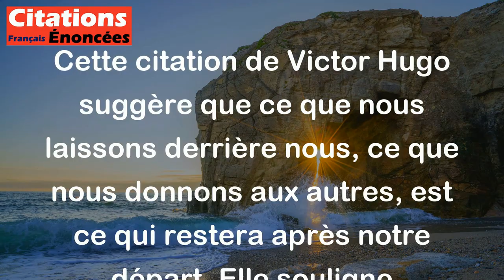Chose étrange, ce que nous aurons donné, c'est là ce qui nous restera. - Victor Hugo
Cette citation de Victor Hugo suggère que ce que nous laissons derrière nous, ce que nous donnons aux autres, est ce qui restera après notre départ. Elle souligne l'importance de faire des actions positives et d'apporter notre contribution à la société car cela laissera une trace durable dans le monde.